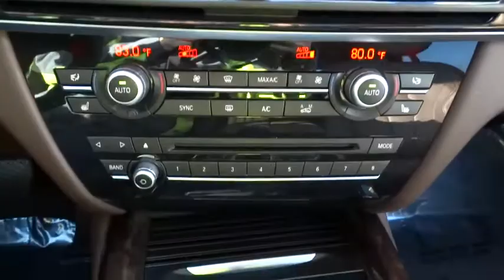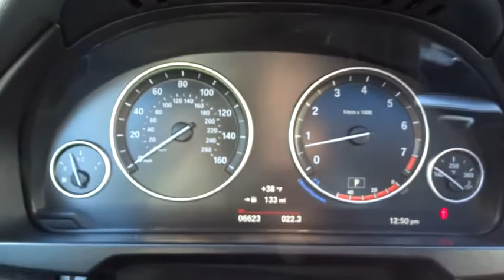2015 BMW X5 Huntington, Suffolk County, Nassau County, Long Island, NY BL2047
2015 BMW X5

Habberstad BMW
945 East Jericho Turnpike

Racy yet refined, this 2015 BMW X5 practically sings Puccini. With a Intercooled Turbo Premium Unleaded I-6 3.0 L/182 engine powering this Automatic transmission, this ride is an intoxicating mix of precise machining and charm. It has the following options: Wireless Streaming, Window Grid Diversity Antenna, Wheels: 18 x 8.5 Light Alloy (Style 446) -inc: Double spoke, Wheels w/Silver Accents, Valet Function, Trunk/Hatch Auto-Latch, Trip Computer, Transmission: 8-Speed Automatic w/STEPTRONIC, Tracker System, and Towing w/Trailer Sway Control .
COLD WEATHER PACKAGE  -inc: Heated Rear Seats  Heated Steering Wheel  High-Intensity Retractable Headlight Washers,DRIVER ASSISTANCE PLUS  -inc: Speed Limit Information  Active Driving Assistant  lane departure  forward collision  pedestrian warnings and city collision mitigation  Active Blind Spot Detection  Surround View,LIGHTING PACKAGE  -inc: Automatic High Beams  LED Adaptive Headlights,LUXURY SEATING PACKAGE  -inc: Front Ventilated Seats  Multi-Contour Seats 20-way power  10-way power seat functions  additional power adjustment functions for shoulder and thigh support  backrest width and lumbar support (contour and position) and 2-way manual lateral adjustment for comfort headrest,PREMIUM PACKAGE  -inc: 4-Zone Automatic Climate Control  Satellite Radio w/1 Year Subscription  Comfort Access Keyless Entry  mulit-function remote control,REAR-VIEW CAMERA,Turbocharged,All Wheel Drive,Power Steering,ABS,4-Wheel Disc Brakes,Brake Assist,Aluminum Wheels,Tires - Front Performance,Tires - Rear Performance,Sun/Moonroof,Sun/Moon Roof,Dual Moonroof,Heated Mirrors,Power Mirror(s),Integrated Turn Signal Mirrors,Power Folding Mirrors,Rear Defrost,Privacy Glass,Intermittent Wipers,Variable Speed Intermittent Wipers,Rain Sensing Wipers,Rear Spoiler,Remote Trunk Release,Power Liftgate,Power Door Locks,Daytime Running Lights,HID headlights,Automatic Headlights,Headlights-Auto-Leveling,Fog Lamps,AM/FM Stereo,CD Player,MP3 Player,Auxiliary Audio Input,HD Radio,Hard Disk Drive Media Storage,Steering Wheel Audio Controls,Bluetooth Connection,Power Driver Seat,Power Passenger Seat,Bucket Seats,Heated Front Seat(s),Mirror Memory,Driver Adjustable Lumbar,Passenger Adjustable Lumbar,Seat Memory,Pass-Through Rear Seat,Rear Bench Seat,Adjustable Steering Wheel,Trip Computer,Power Windows,Telematics,Leather Steering Wheel,Keyless Start,Keyless Entry,Universal Garage Door Opener,Cruise Control,Climate Control,Multi-Zone A/C,Woodgrain Interior Trim,Premium Synthetic Seats,Auto-Dimming Rearview Mirror,Driver Vanity Mirror,Passenger Vanity Mirror,Driver Illuminated Vanity Mirror,Passenger Illuminated Visor Mirror,Floor Mats,Cargo Shade,Smart Device Integration,Navigation System,Security System,Engine Immobilizer,Traction Control,Stability Control,Front Side Air Bag,Rear Parking Aid,Tire Pressure Monitor,Driver Air Bag,Passenger Air Bag,Front Head Air Bag,Rear Head Air Bag,Passenger Air Bag Sensor,Child Safety Locks